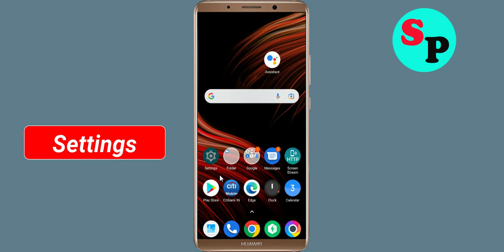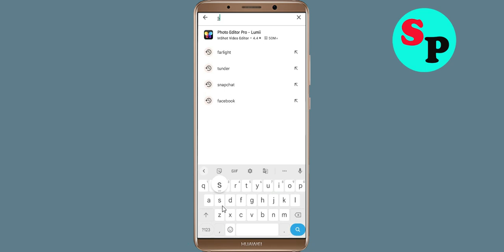How to Fix Smolsies 2 App Black Screen Error Problem Solved in Android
Hello Friends, today in this video Section, i am going to show you How to Fix / Solve Smolsies 2 App Black Screen Error Problem in Android. If you are facing same problem in your android mobile phone then it will help you a lot.

Helping Keys :-
How to reduce lag in Smolsies 2 App in Android Solutions
Smolsies 2 App Not working Problem
Smolsies 2 App Black Screen Error Problem in Android Mobile
Smolsies 2 App Crashing issue, Black Screen